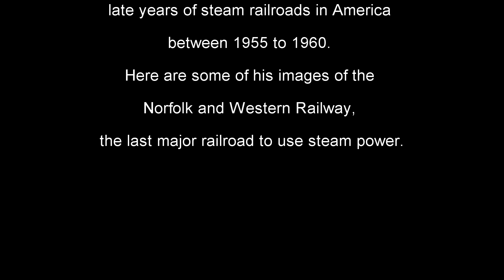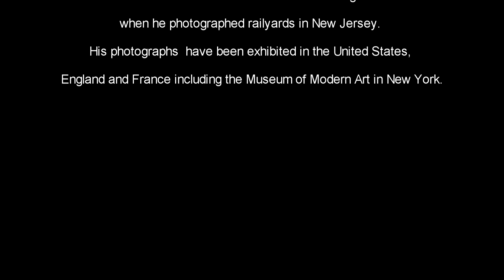O WINSTON POST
O.Winston Link was a photographer  who  covered the late years of steam railroads in America between 1955 to 1960. Here are some of his images of the Norfolk and Western Railway, the last major railroad to use steam power.